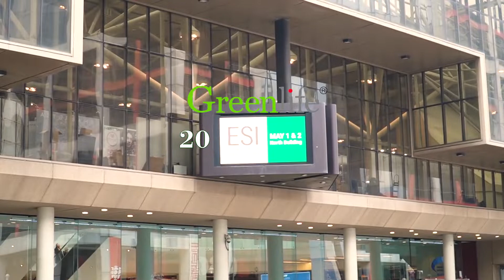ESI Toronto 2022 - Greenlife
We attended ESI Toronto 2022! Thank you to everyone who supported us!